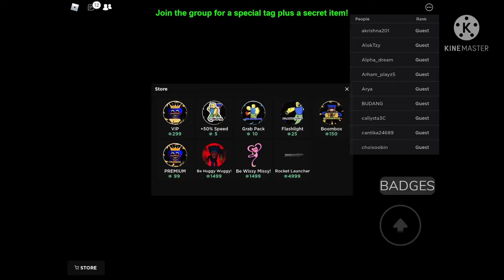Hayden Playszzz Poppy PlayTime (PT1) :)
Watch me play Poppy PlayTime :) PT1

All sounds/music etc belongs to original owner..